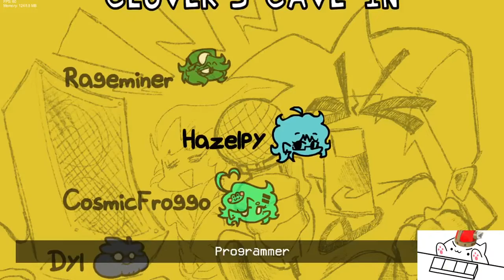FNF MOD: Clover's Cave In (DEMO)